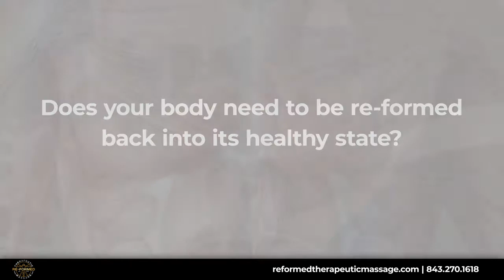Re-Formed Therapeutic Massage Hanahan South Carolina 29410